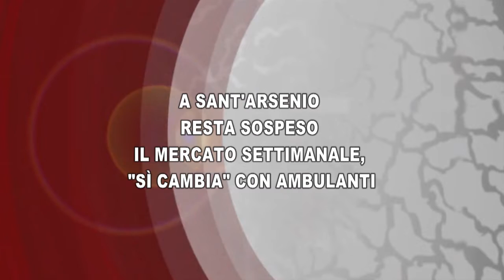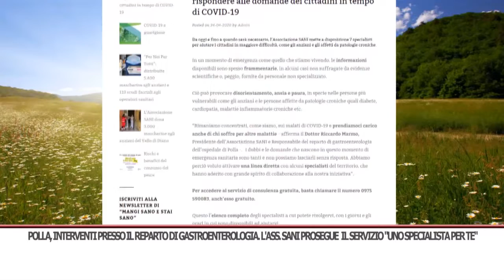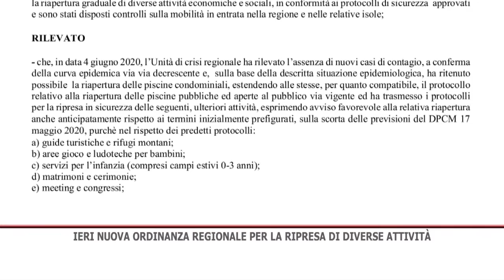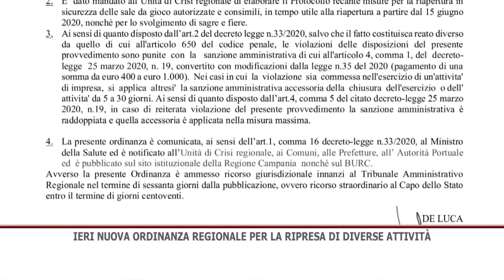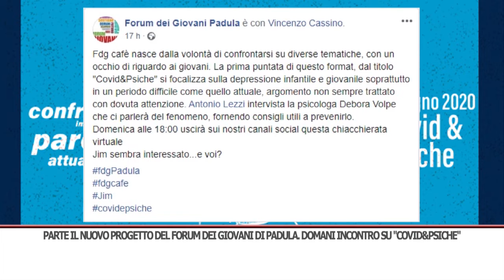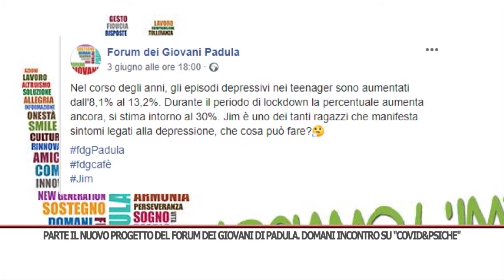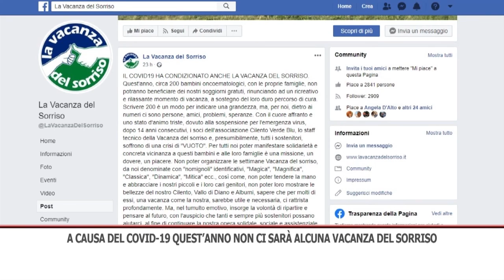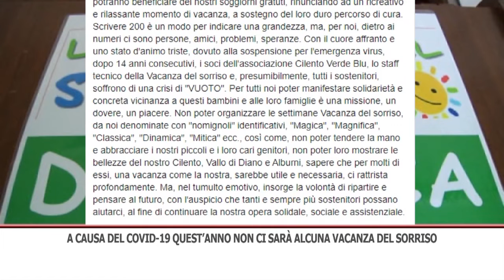TG GIORNO 06/06/2020